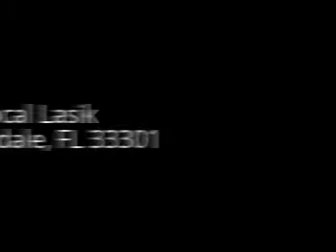Multifocal Lasik Fort Lauderdale, FL 33301 | Call Now! - Braverman Eye Center